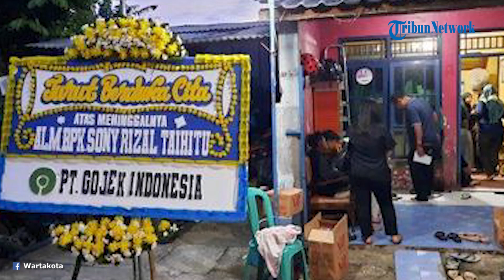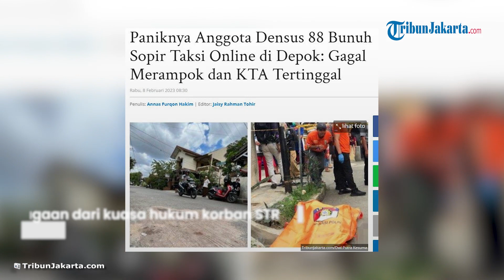Oknum Anggota Densus 88 Bunuh Sopir Taksi Online di Depok, Sempat Panik hingga KTA Tertinggal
TRIBUN-VIDEO.COM- Nasib sial dialami anggota Densus 88 Bripda Haris Sitanggang alias Bripda HS saat berupaya merampok mobil sopir taksi online berinisial SRT (59).

Korban melakukan perlawanan hingga membuat Bripda HS panik dan sejumlah barangnya tertinggal di mobil.

Aksi percobaan perampokan itu berujung dengan tewasnya SRT. Korban ditemukan tewas bersimbah darah di dalam mobil di Perumahan Bukit Cengkeh I, Cimanggis, Depok, Jawa Barat, Senin (23/1/2023) sekitar pukul 04.20 WIB.